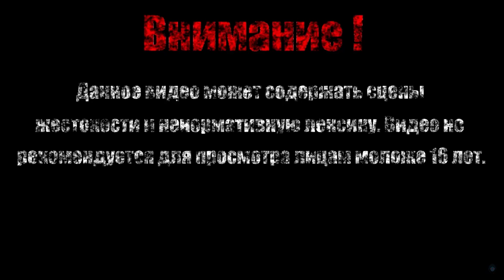ВИТРАЖ【Bloodstained - Ritual of the Night】#6